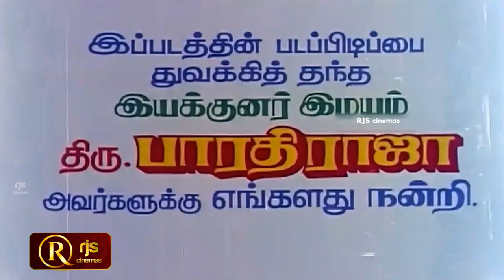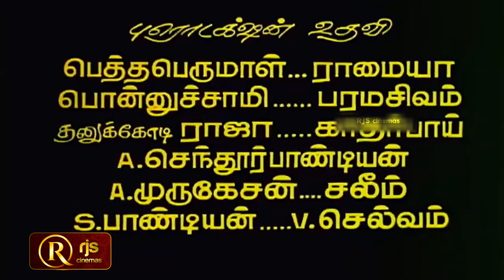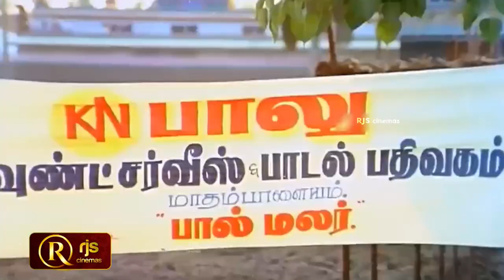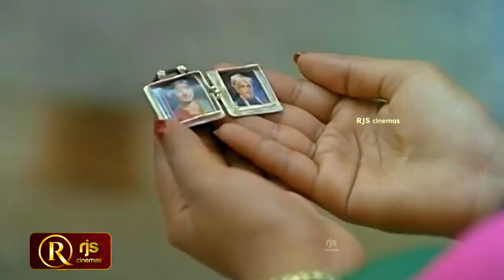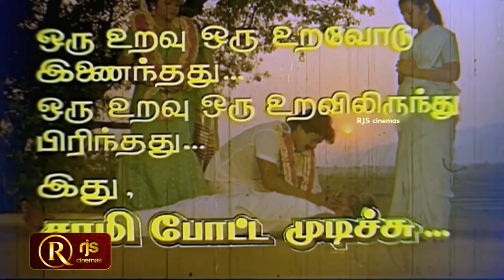Sami Potta Mudichu Tamil Full Movie HD murali sindhu சாமி போட்ட முடிச்சி Evergreen Super Hit Movie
Sami Potta Mudichu (transl. The knot tied by a deity) is a 1991 Indian Tamil-language drama film film, written and directed by R. Sundarrajan. The film stars Murali and Sindhu. It was released on 11 January 1991,[1] and became a success.

Kathirvelan's goal in life is to take revenge on his uncle, who had killed his grandfather. However, he has a change of heart after meeting his uncle's daughter, Neelaveni.

Cast
Murali as Kathirvelan
Sindhu as Neelaveni
R. Sundarrajan
M. N. Nambiar
Disco Shanti
Thalapathi Dinesh
Pandu
Vinu Chakravarthy

Starring Murali
Sindhu
Cinematography Rajarajan
Production
company
Amma Creations
Release date
11 January 1991